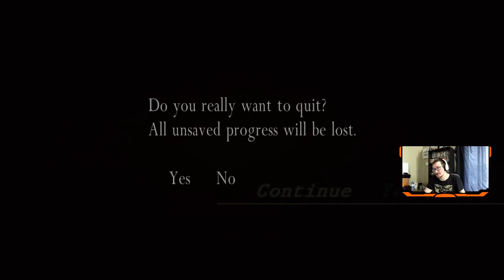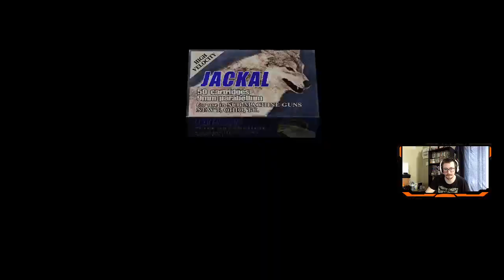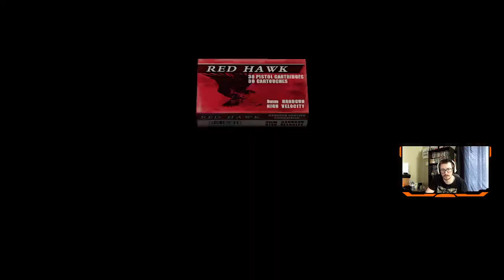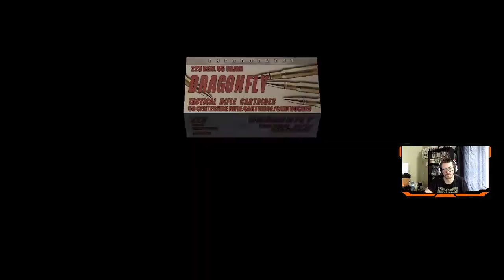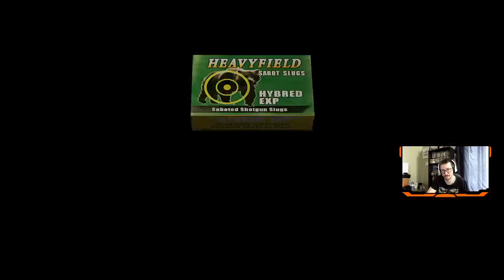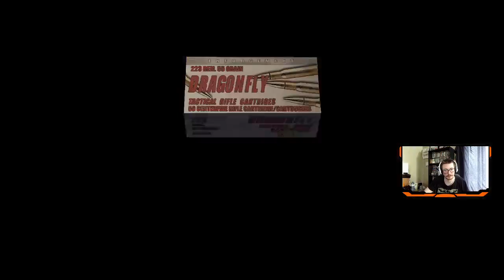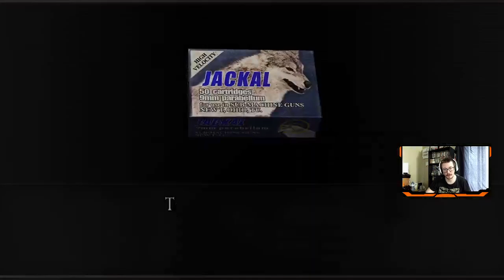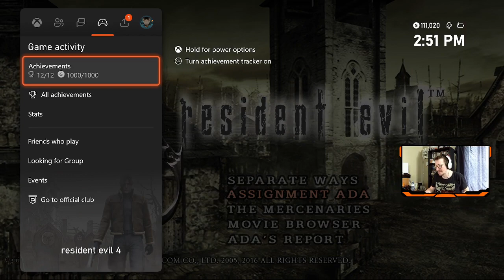Bottle Cap Hunting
Still attempting to grab all the achievements in this game, as I am slowly running out of time before the remake comes out.